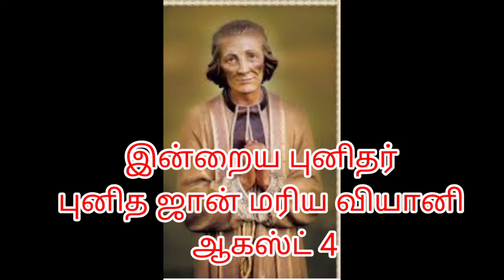இன்றைய புனிதர்# புனித ஜான் மரிய வியான்னி# ஆகஸ்ட் 4#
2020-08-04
புனித ஜான் மரிய வியான்னி St. John Mary Vianney
மறைப்பணியாளர்

பிறப்பு
8 மே 1786
டார்டில்லிDardilly near Lyon), பிரான்ஸ்

இறப்பு
4 ஆகஸ்டு 1859
ஆர்ஸ், பிரான்ஸ்
குருப்பட்டம்: 1815
புனிதர்பட்டம்: 1925, திருத்தந்தை 11 ஆம் பயஸ்
பங்குதந்தையர்களின் பாதுகாவலர், 1929 (Patron von Pfarrer)

மரிய வியான்னி தன்னுடைய மறைபரப்பு பணியில் பலவிதமான இடர்பாடுகளை சந்தித்தார். பெல்லேய் (Bellei) என்ற மறைமாவட்டத்தில் இருந்த ஆர்ஸ்(Ars) என்ற கிராமத்தில் பல ஆண்டுகள் மறைப்பணியை ஆற்றினார். தன்னிடம் ஒப்படைக்கப்பட்ட மக்களை, தன்னுடைய எளிய மறையுரையினாலும், செபத்தாலும் ஈர்த்தார். பாவிகள் மனந்திரும்ப இடைவிடாமல் செபித்தார். உலகின் பல பகுதிகளிலிருந்தும் இறையடியார்கள் இவரின் மறையுரையைக் கேட்கவும், பாவமன்னிப்பு பெறவும் வந்து குவிந்தனர். பங்குத்தந்தையர்கள் அனைவரும் புனிதர்களாக வாழ வேண்டுமென்பதில் இவர் அக்கறை காட்டி வந்தார். இவர் ஞானத்திலும், அறிவிலும் சிறந்து விளங்கினார்.

இவர் சிறு வயதிலேயே குருப்பட்டம் பெற்றார். கடுந்தவம், செபம், அயராத உழைப்பு இவைகளில் மிகவும் நம்பிக்கை வைத்திருந்தார். இதனால் தன் பங்குமக்களிடையே நிலவிய அநீதிகளை எளிதாக நீக்கினார். அம்மக்களுக்காக இடைவிடாமல் இறைவேண்டல் செய்தார். திருப்பலி முடிந்தவுடன், ஒவ்வொரு நாளும் பல மணிநேரம் பாவமன்னிப்பு தொட்டியில் அமர்ந்து, பாவமன்னிப்பு வழங்குவார். தனது ஓய்வு நேரத்திற்கென்று வெகு குறைந்த நேரமே ஒதுக்கினார். பல கட்டிடங்களையும், ஆலயங்களையும் கட்டி எழுப்புவதைவிட, ஆன்மாக்களின் இதயங்களை கட்டி எழுப்புங்கள். அப்போது விண்ணுலகில் இடம் கிடைக்கும் என்று இப்புனிதர் அடிக்கடி கூறிவந்தார்.

செபம்:
அன்பான ஆண்டவரே! புனித ஜான் மரிய வியான்னிக்கு மனவுறுதியையும், வல்லமையும், இரக்கமும் அளித்து வழிநடத்தினீர். உம் வல்லமையால் அவர் மறைப்பரப்பு பணியை சிறப்பாக ஆற்றினார். நாங்களும் அவரது முன்மாதிரியை பின்பற்றி, உம் மக்களை பாவ வாழ்விலிருந்து மீட்பதற்கு தேவையான அருளை நீர் தந்தருள் வேண்டுமென்று இறைவா உம்மை மன்றாடுகின்றோம்.

இந்நாளில் நினைவுகூறப்படும் பிற புனிதர்கள்

ஸ்பாலட்டோவின் புனித ரேய்னர் (Rainer von Spalato)
ஸ்பாலட்டோ மறைமாவட்ட பேராயர்
பிறப்பு 12 ஆம் நூற்றாண்டு, இத்தாலி
இறப்பு 4 ஆகஸ்டு 1180, ஸ்பிலிட்(Split), குரோஷியா
பாதுகாவல் ஸ்பிலிட் நகரின் பாதுகாவலர்